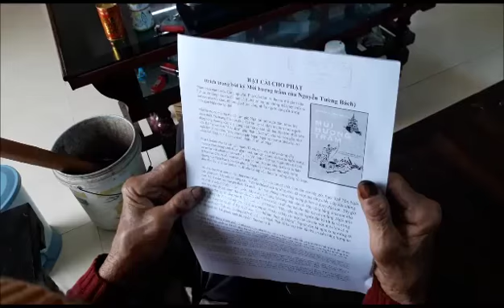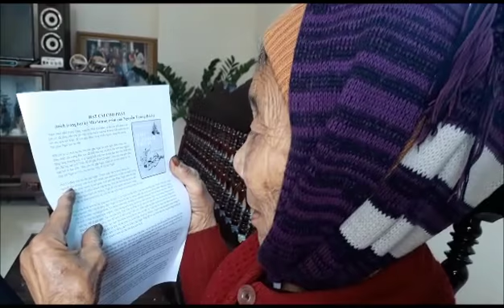Cụ bà 83 tuổi (làng Đó - Thái Bình) đọc sách - kể chuyện đi chợ và gặp ma Tàu ở ngã ba Hàng